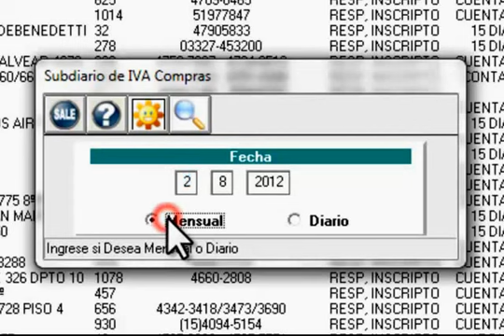Proveedores - Subdiario IVA Compras